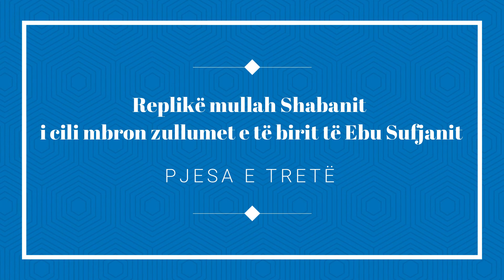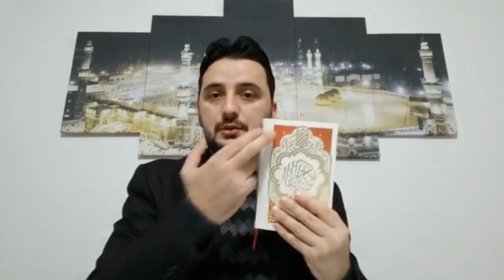Replikë mullah Shabanit i cili mbron zullumet e të birit të Ebu Sufjanit (3)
Tema:
Fjalët e Ahmed ibn Hambelit për Muaviun